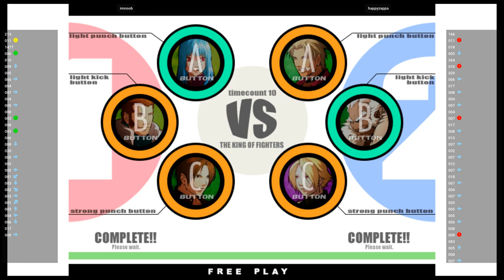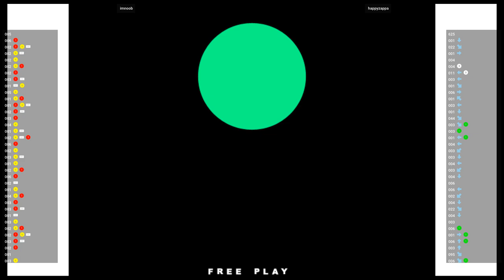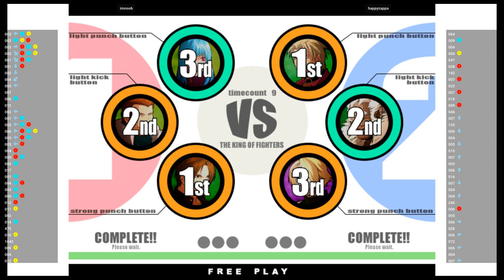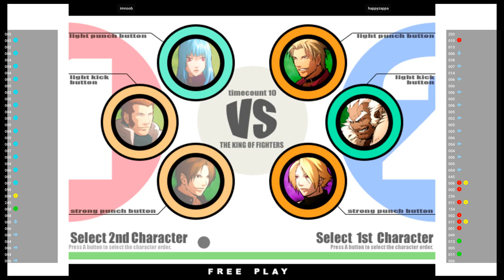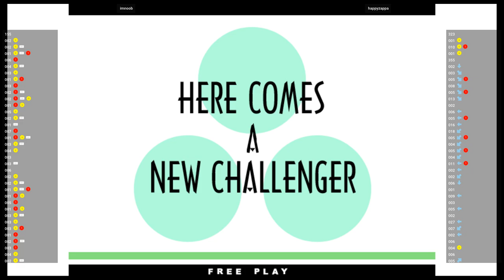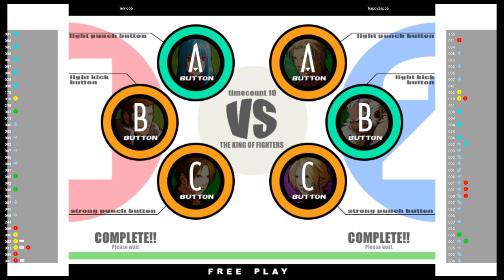KOF XI 🕹 imnoob VS happyzappa | Fightcade